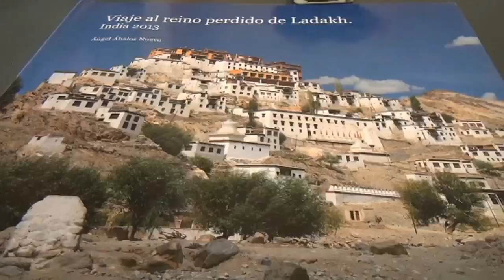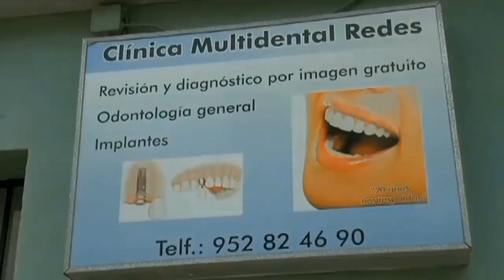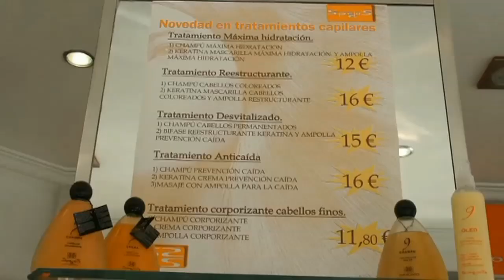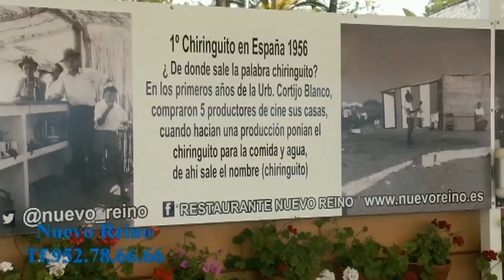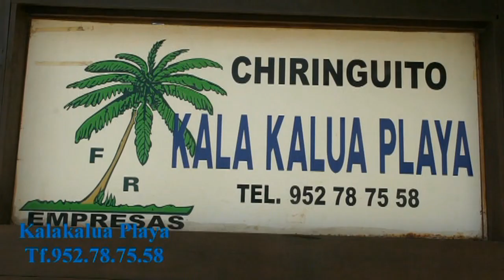Las Tardes con Helena Programa 08 05 2015